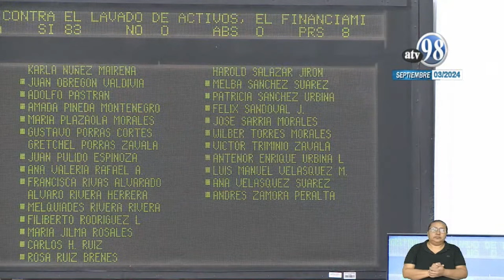Reforman el Código Penal para confiscar y enjuiciar a nicaragüenses en ausencia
La Asamblea Nacional controlada por la dictadura aprobó una serie de reformas al Código Penal, con las que pretenden enjuiciar en ausencia a los nicaragüenses y extranjeros que cometan supuestos delitos fuera del país y castigarlos con penas que van desde la confiscación de sus bienes hasta la cadena perpetua.
Entre los cambios al Código Penal destacan las modificaciones al artículo 16 sobre el “principio de universalidad”, y establecen que las leyes penales nicaragüenses serán también aplicables a los nicaragüenses o extranjeros que, estando fuera del territorio nacional, hayan cometido delitos como: lavado de activos, terrorismo y su financiamiento.
Además, se agregan al artículo: 16 delitos como, proliferación de armas de destrucción masiva y su financiamiento, crimen organizado, ciberdelito y cualquier delito contra la administración pública. Delitos que la dictadura ha fabricado en otros momentos contra opositores y prisioneros políticos.
Las penas por esos delitos, según las reformas aprobadas, van desde las privativas de libertad, decomiso de bienes o activos y multas.